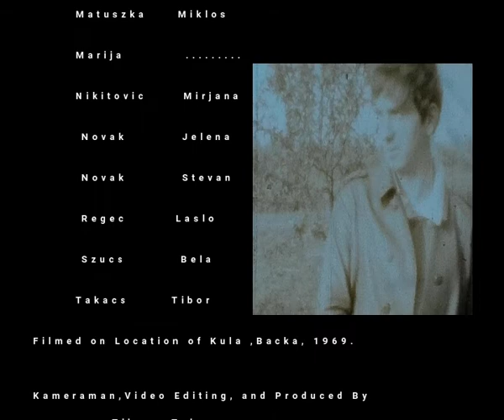Kula, Backa,Party at Novak Stevo 1969.Verz.2.Normal 8.Film.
Zsur a Novak Stevo - nal,Kula, Backa,1969
Zurka kod Novak Steve 1969 Verz.2.
Normal 8. Film .Digitalizovan.